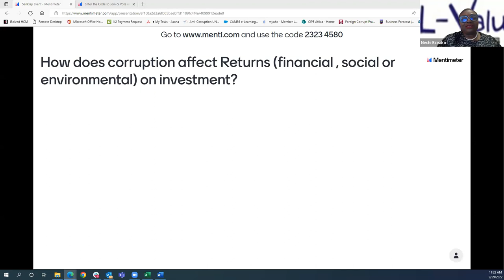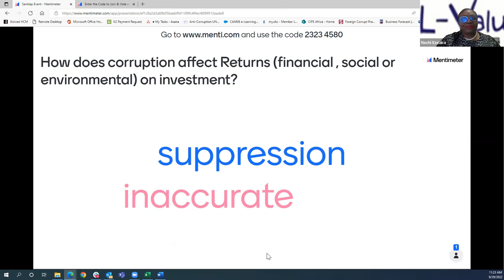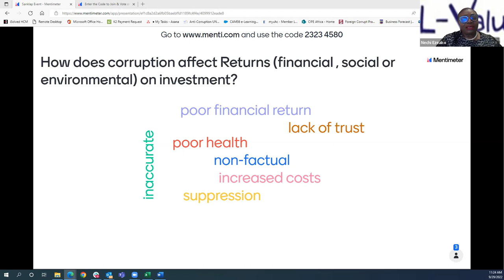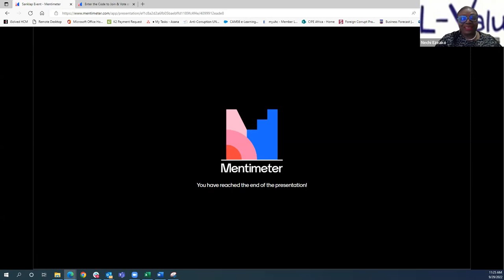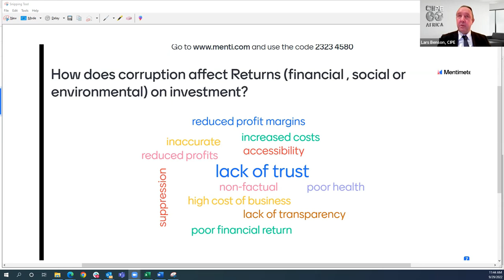Corruption Eats Impact Investment & the SDGs for Breakfast - Let's Change the Paradigm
Impact investing and sustainable development goals will always be sabotaged by a corrupt ecosystem, but does that mean companies should deprioritize impact investing or the pursuit of SDG's?

Corruption and lack of transparency remain the major hindrance to investment, development, and growth around the world. Many studies including some by the World Bank indicate that this is a major hindrance to FDI. As a result, there has been huge investment in programs to eradicate corruption through technical assistance, policy, and legislative reforms much of which has yielded little to no results in reducing corruption in most parts of the world, particularly in Africa.

Transparency and stability are essential to impact investing, but countries with weak institutions and a high risk of corruption, inefficiency, and a lack of credibility compromise impact investing. This means we need a paradigm shift in how we think about impact investing in high-risk countries with weak institutions. We need to empower companies to change behavior and practice starting with micro, small, and mid-sized firms.